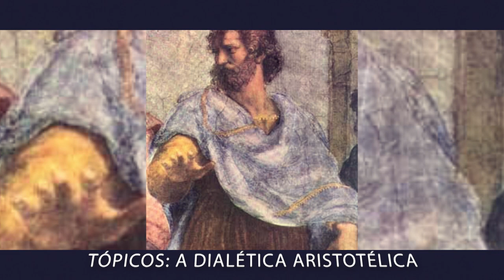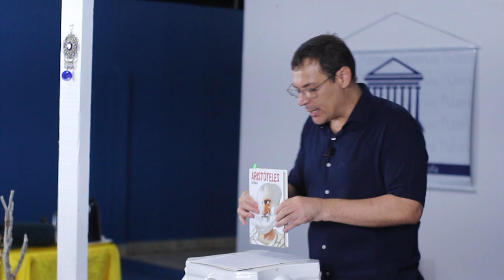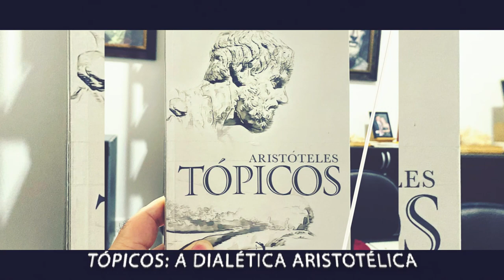A DIALÉTICA DE ARISTÓTELES